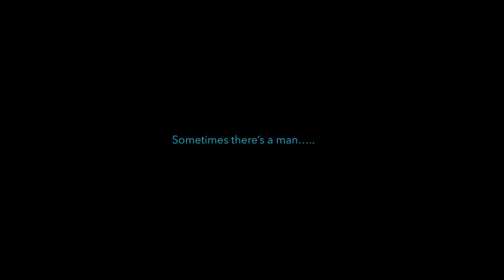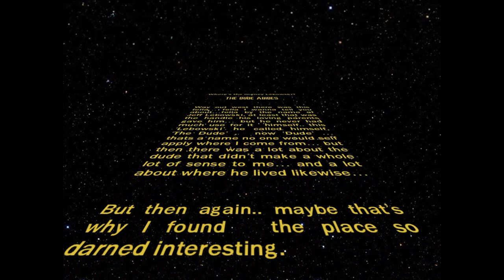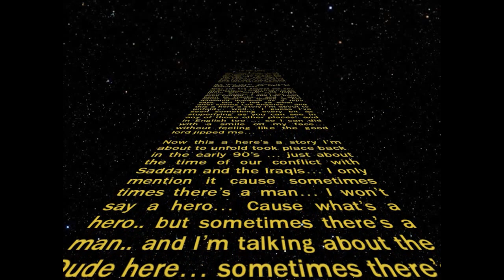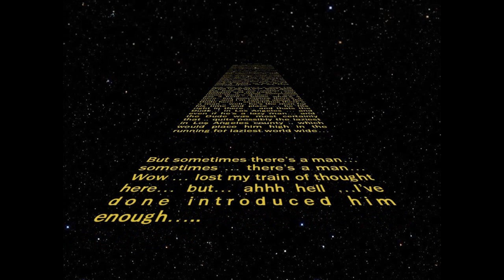Star Wars / Big Lebowski - Cookie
I am a huge fan of both Star Wars and The Big Lebowski... just had to muck about with the big Lebowski opening scene for may the 4th! I hope you all enjoy!